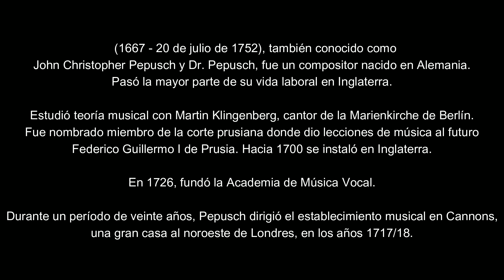Johann Christoph Pepusch